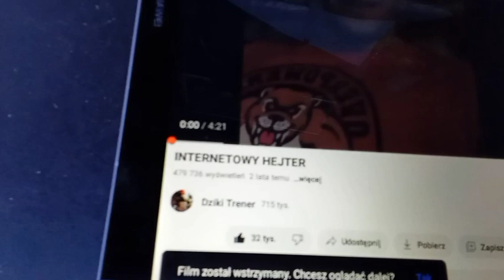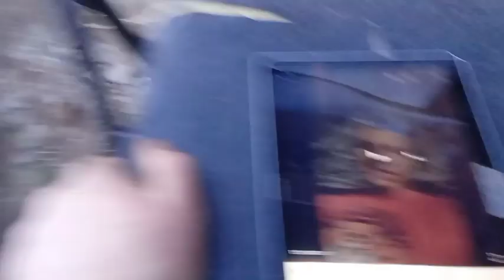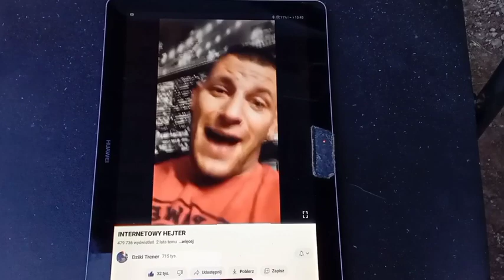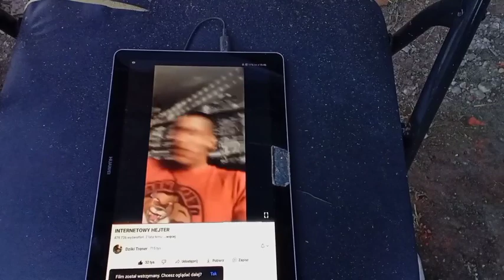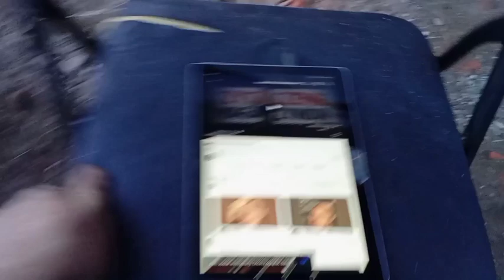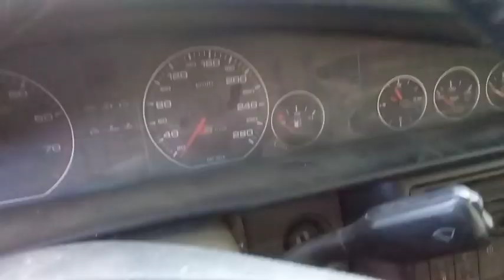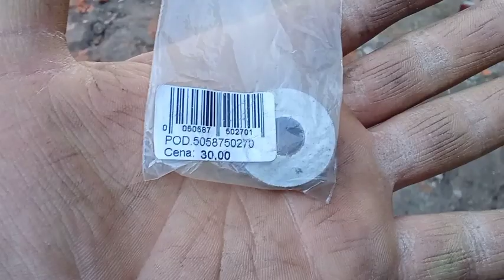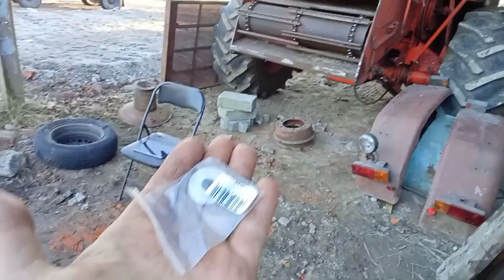Czego można zazdrościć 🌈🤡⛔ i 🌈🐷🐽. Widać że małemu puściły gwizdki i zasłania się dziećmi co go 👀👀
Ach ta ZAZDROŚĆ